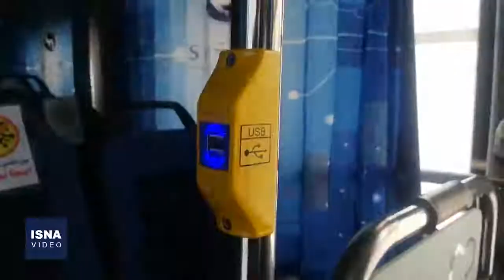رونمایی از نخستین اتوبوس برقی ساخت ایران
آیین رونمایی از نخستین اتوبوس برقی ساخت ایران، چهارشنبه (۱۲ خرداد) در پایانه اتوبوسرانی انقلاب اسلامی مشهد برگزار شد. تمام قطعات این اتوبوس برقی تولید داخل کشور است.